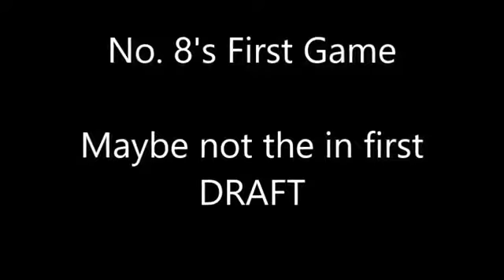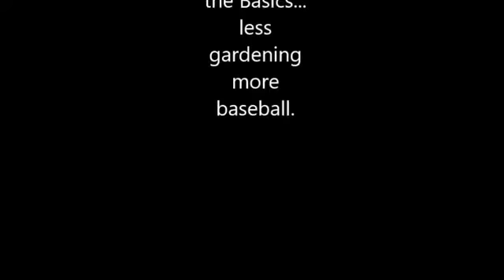No 8's First game